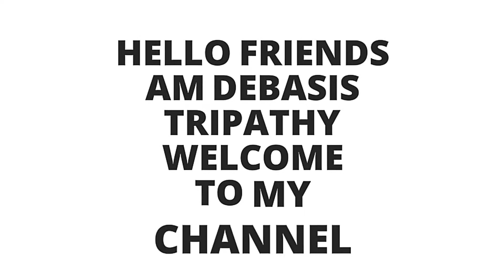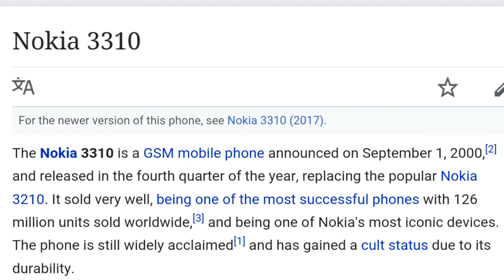Jio Latest News | Jio-Nokia 3310 4G Phone Partnership | Nokia 3310 4G Volte Feature Phone Launched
NOKIA 3310 4G VoLTE Feature Phone Launched | Jio-Nokia 3310 4G  Phone Partnership
Nokia 3310 4G has now been officially launched in China, weeks after receiving TENAA certification. HMD Global, the company licensing the Nokia brand, has silently listed the 4G variant of the Nokia 3310 on the official Nokia site and has partnered with China Mobile to make the new model available in the country. Price and global availability details of the new Nokia 3310 variant are likely to be announced at Mobile World Congress (MWC) 2018 in Barcelona, Spain, next month.